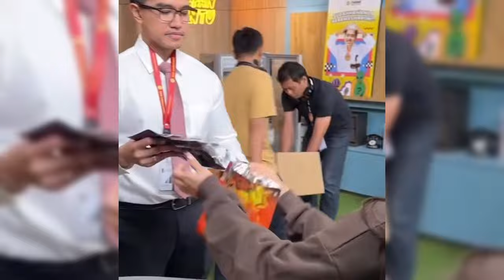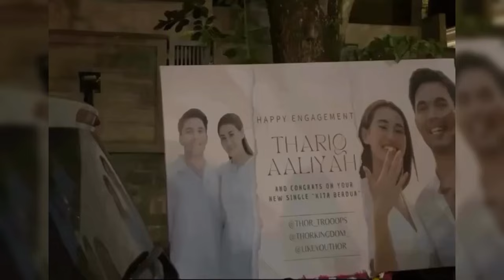ASHANTY SENTIL FUJI SAAT KOMENTARI ACARA LAMARAN THORIQ DAN ALIYAH